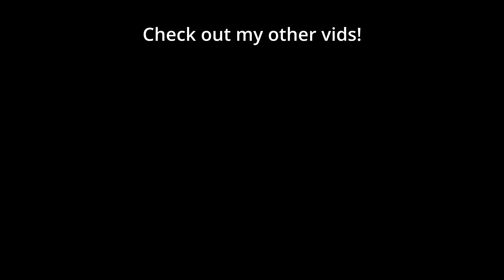BYUN vs ASTREA: Grand Finals | Americas Weekly Cup (Bo5 TvP) - StarCraft 2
🐷 Astrea (Protoss) faced off against ByuN (Terran) in the Grand Finals of the PiGosaur (formerly Stego) Monday #3 America Weekly in this best of 5 PvT Pro StarCraft 2 series